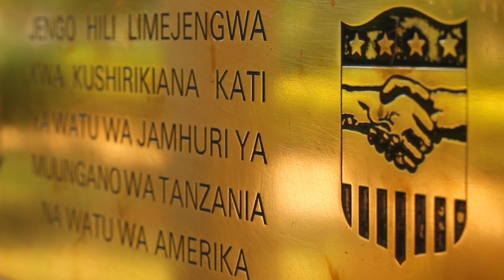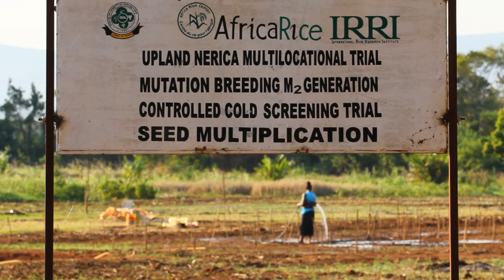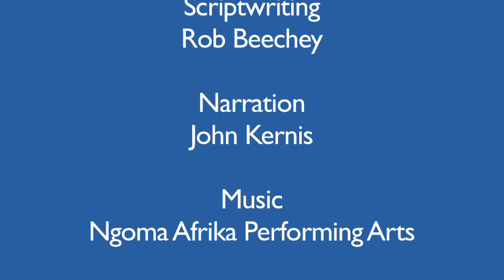USAID Supports Agricultural Development in Tanzania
Sokoine University of Agriculture in Tanzania is an institution that USAID helped to create in the early 1960's and continues to partner with through the U.S. Government's Feed the Future Initiative. Agricultural development is a central part of improving health and nutrition as well as reducing poverty. In Tanzania, agriculture is the main driver of the economy, accounting for over 25 percent of GDP and 75 percent of the labor force. Poverty and food insecurity are the main drivers of chronic undernutrition in Tanzania, which currently affects forty percent of children under five nationwide.

Sokoline University is an example of how USAID strengthens local institutions and capacity so that aid recipients can become more self sufficient.